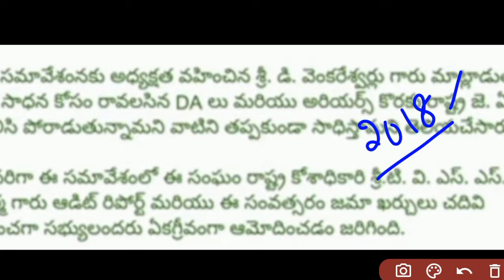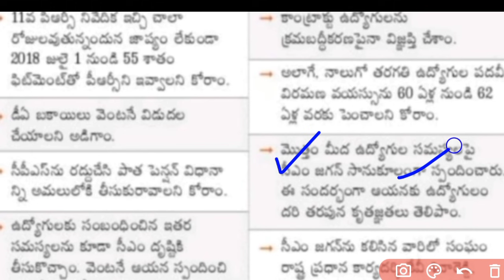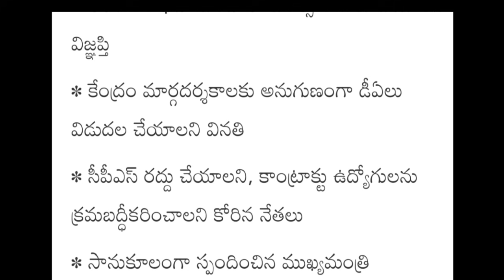AP Government Employees PRC Fitment | AP Employees PRC DA ARREARS announcement